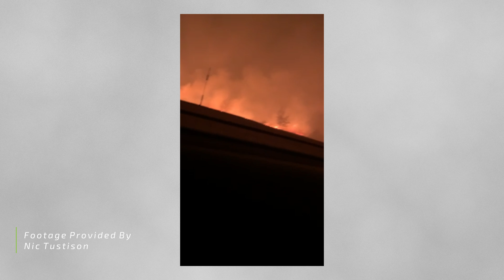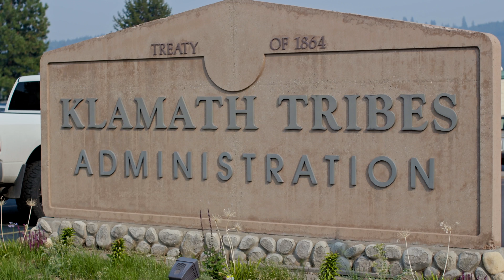Oregon: A Future in Flames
Oregon’s 2021 wildfire season is devastating the state, following a trend of severe wildfires over the last decade. Extreme drought and build-up of dry underbrush creates longer and larger fire seasons, exhausting the efforts of firefighters and leaving Oregonians tense.

Oregon is currently having one of the worst fire years on record, with over a million more acres burned by mid august compared to that time last year. We interviewed various incident management and fire ecology professionals to uncover the stories behind the Oregon wildfire this year.

Produced by Marcus @marcustakefive on Twitter and Instagram
Written by Alexis @weisend_alexis on Twitter and @alexisweisend on Instagram